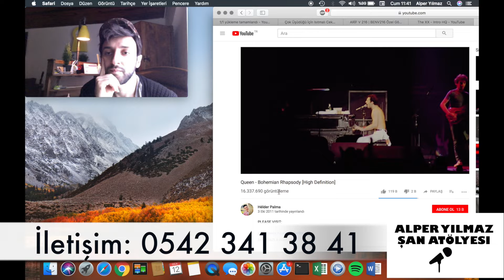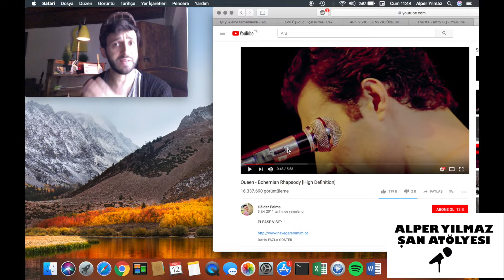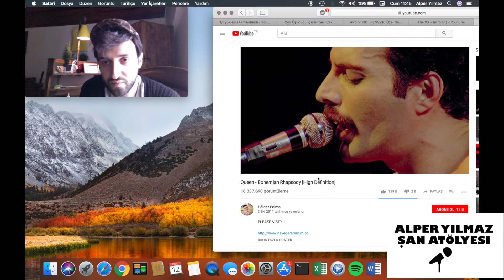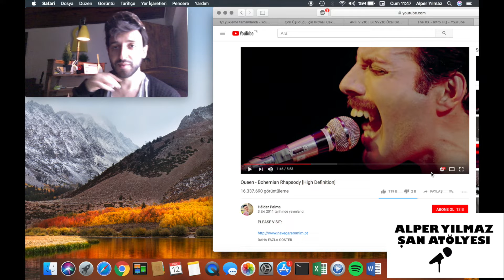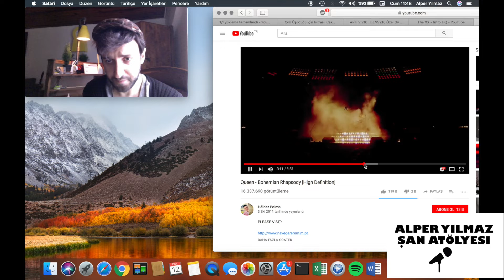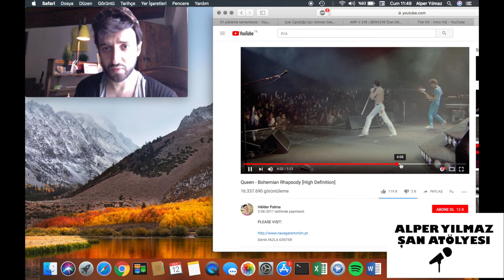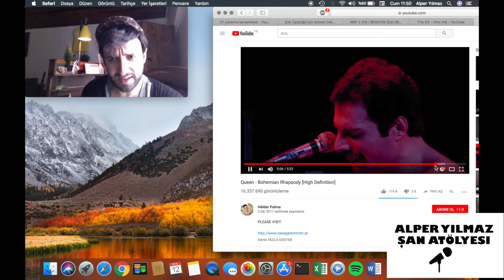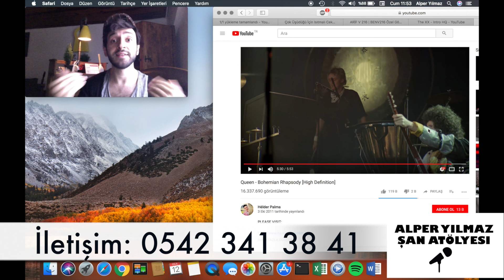Anatomik Yapıya Dikkat ! Freddie Mercury Ses Analizi